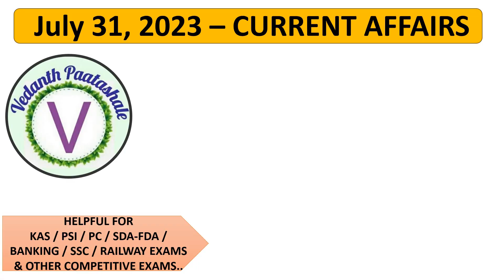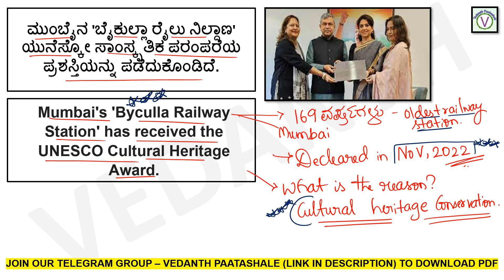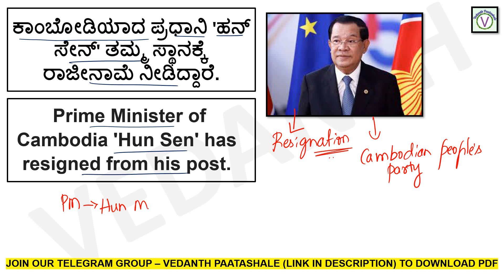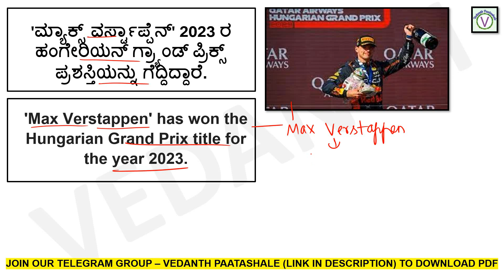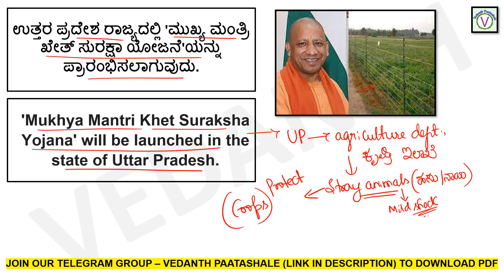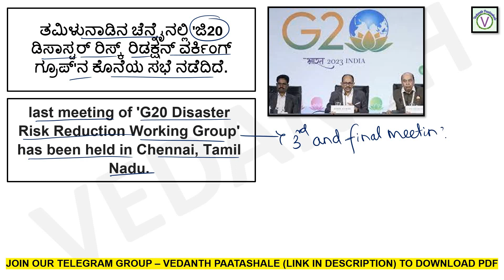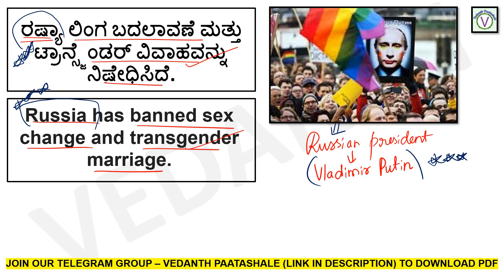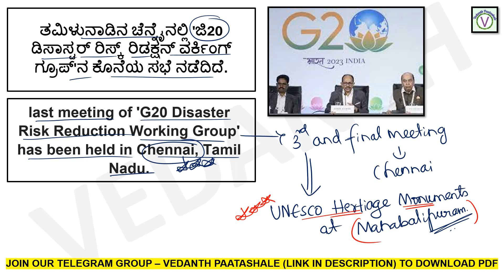JULY 30-31 -- TOP CURRENT AFFAIRS DISCUSSION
VOCABULARY SESSION - YOJANA MAGAZINE SPECIAL